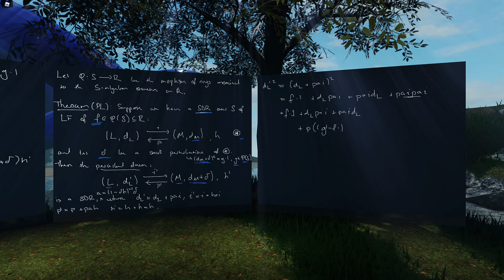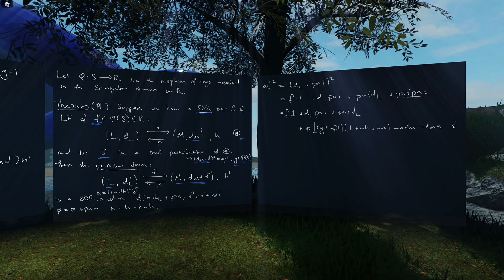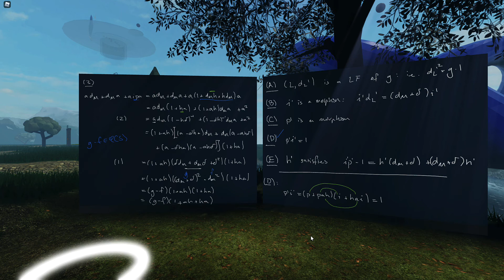Landau-Ginzburg - Seminar 7 - The perturbation lemma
This seminar series is about the bicategory of Landau-Ginzburg models LG, hypersurface singularities and matrix factorisations. In this seminar Rohan Hitchcock introduces and proves the perturbation lemma, a fundamental result in homological algebra and one of the key ingredients in defining and studying the bicategory LG.

You can join this seminar from anywhere, on any device,

This video was recorded in The Rising Sea on 24/2/22.